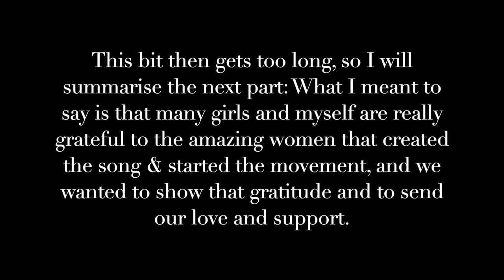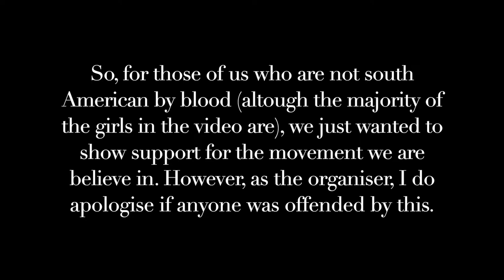Organising a Women's March| Talk & Vlog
Greetings,

I am re-uploading this video because the first one had a few technical issues– probably as a result of my laptop shutting down a couple of times.

Lara x